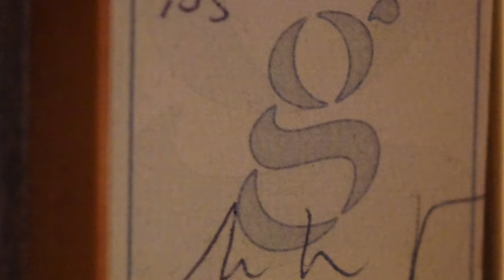Greenfield G1 Guitar #103 at Guitar Gallery (SOLD)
or GUITAR GALLERY. Played by Lance Allen.